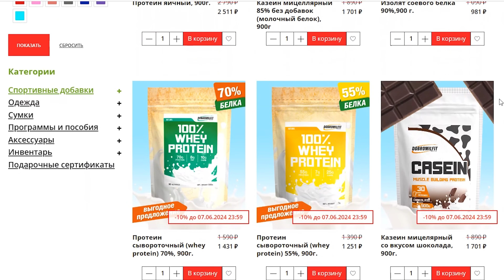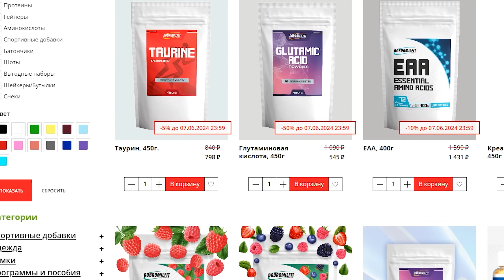Пошаговый План Питания для Набора Массы 720p